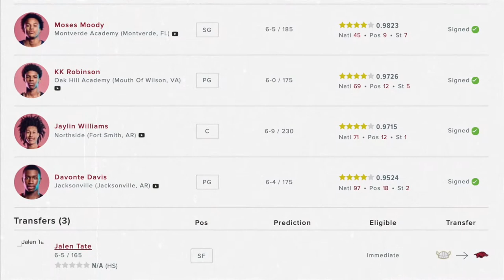Moses Moody believed in his homestate Hogs, then heroically led them